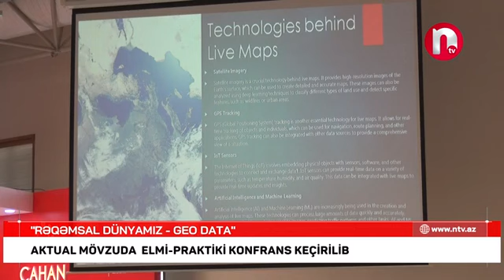“Rəqəmsal dünyamız –GEO Data” mövzusunda elmi-praktiki konfrans keçirilib.